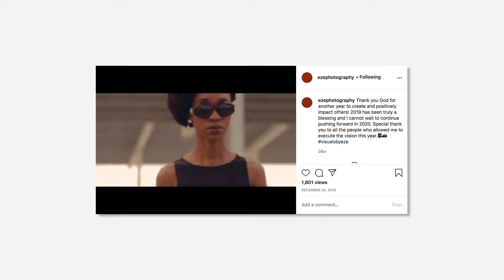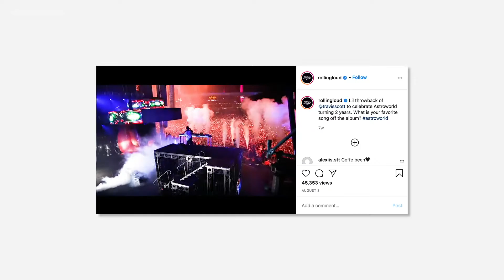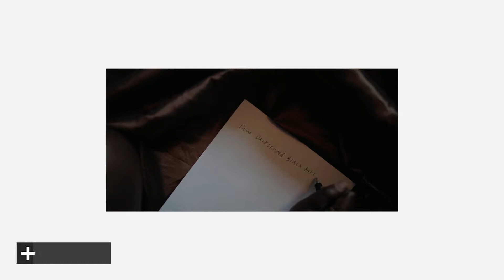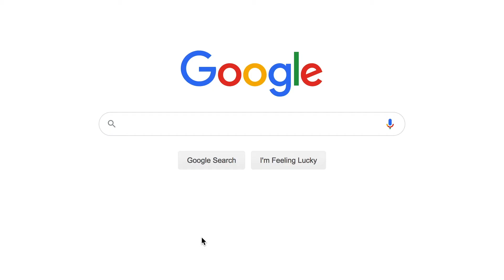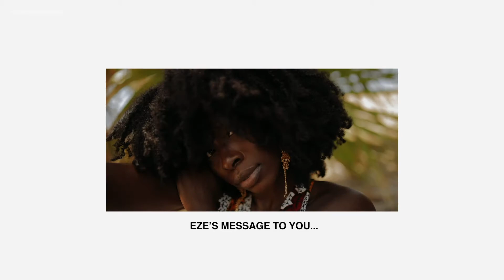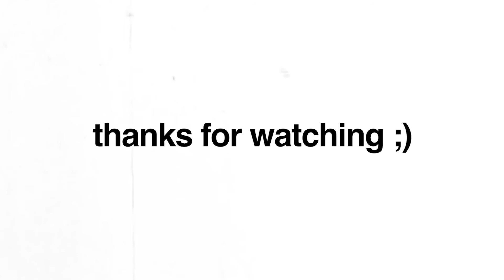How Videographer Eze Turns Black Empowerment Into A Cinematic Statement | Short Stories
Nigerian videographer and photographer, Eze Egeonuigwe, has gained much popularity for his artwork, which commonly tends to capture poised visuals complementing Black empowerment and the positive portrayal of Black culture. We caught up with Eze , in honor of Nigerian Independence Day, to talk about his background along with the key traits he's acquired that continue to help him operate in the creative world.

Happy Independence Day Nigeria!